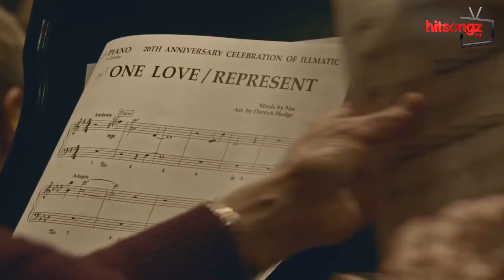NASIR ALBUM REVIEW WITH JANELLE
After six years of long silence, precisely since his 2012 "Life is Good Album", Nas gifts fans with his 11th studio album entitled "NASIR".
Nasir album was produced by Kanye West. Although the pair have worked together before in the past, this is actually the very first time they are working on a full project together.
This album also marks Kanye West's fourth out 5 produced album this period of time. He has so far produced Pusha T's DAYTONA album, his own YE album, his collaborative album with Kid Cudi, "KIDS SEE GHOST", Nas's NASIR album and Teyana Taylor's K.T.S.E album.
The Nasir album has seven songs in it, which rounds to about 20minutes listening. The album is about content and addressing various issues that concerns the politics of America.
Nas uses this album to send a message to his listeners as always and also to remind us that he is still the O.G even at age 44.
The album definitely benefitted from Kanye West's killer beats.
Watch the full album review by Janelle in the video below.